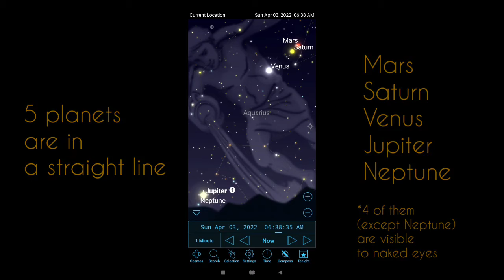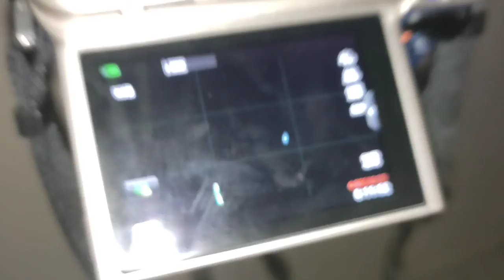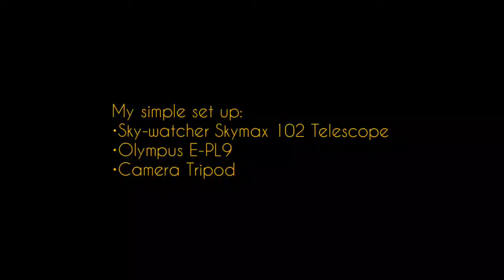Planets on 1st Ramadhan 1443H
Lepas sahur, solat Subuh. Lepas solat, keluar teropong planet. Alhamdulillah dapat nampak 4 bijik walaupun dengan alatan biasa je. Setting agak kelaut sebab kalut matahari dah nak naik. Rekod je lah.